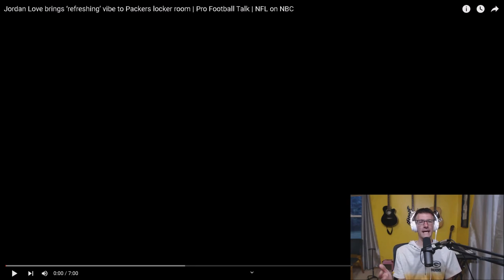Reacting To Pro Football Talk (Jordan Love Brings 'refreshing' Vibe To Packers Locker Room)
Pro Football Talk Actually Had Something Nice To Say About The Green Bay Packers!!